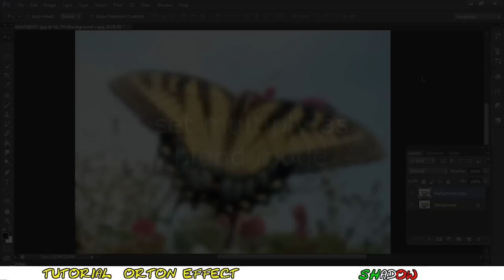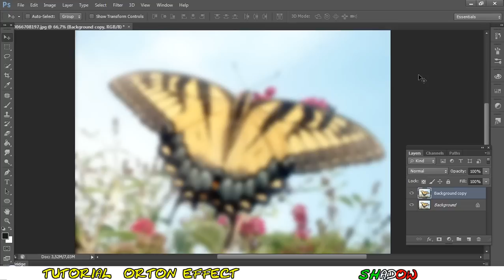Tutorial Photoshop CS6 - Orton Effect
Tutorial Adobe Photoshop CS6 english - Orton Effect - how to apply the effect created by Michael Orton in a photo, using some blend modes

By ShadowTutorials

if you liked this effect, you could like the glamour effect too